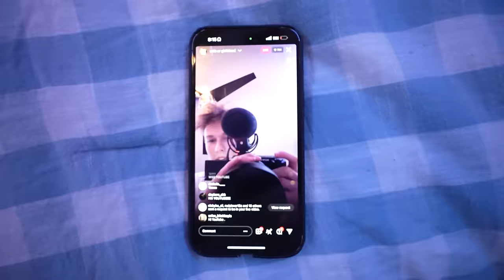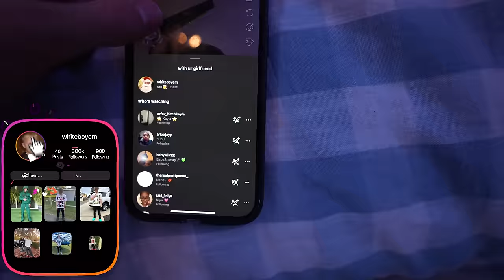My BESTFRIEND Came Back… **MATCHING PAJAMAS** | Vlogmas Day 15 🎄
In this video I matched pajamas with my BESTFRIEND...

love y'all if y'all see this comment "W VLOGMAS"